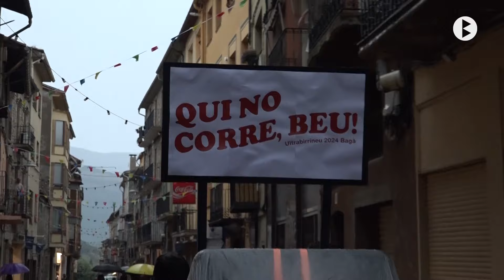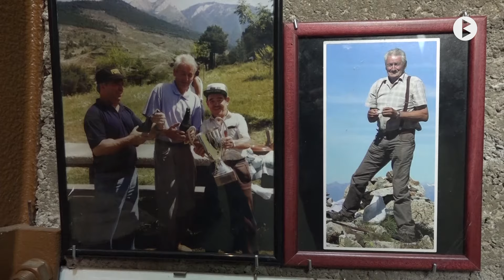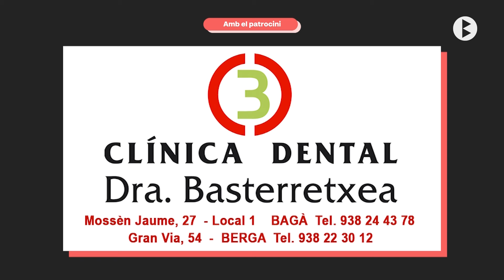Bagà, Festa Major 2024. Resum d'actes